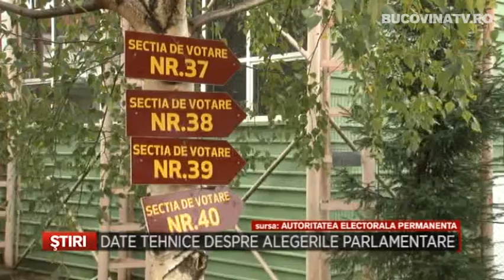DATE TEHNICE DESPRE ALEGERILE PARLAMENTARE